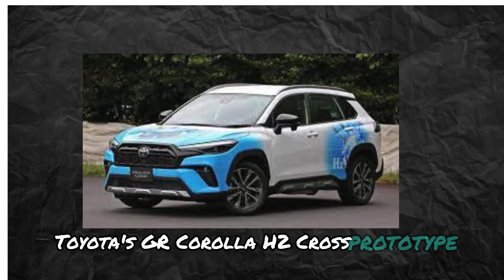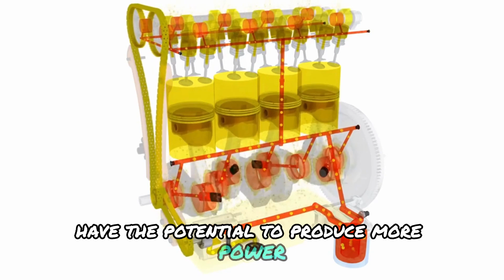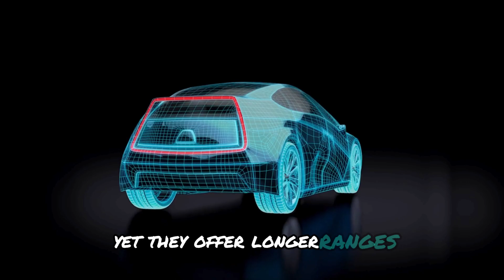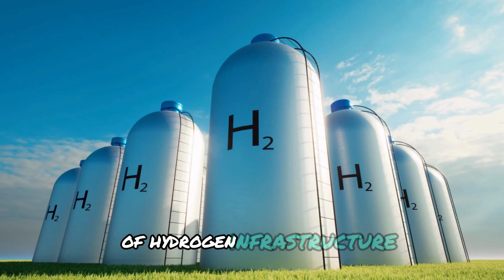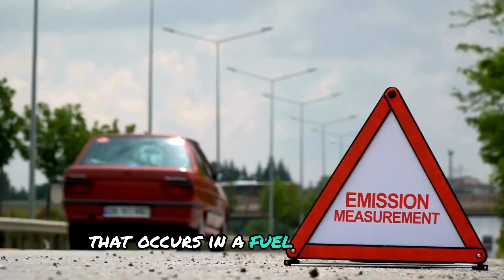Toyota’s ALL NEW Hydrogen Cars SHOCK The Entire Car Industry!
Toyota has taken a bold step in the automotive industry by shifting its focus toward hydrogen-powered vehicles, aiming to disrupt the dominance of electric vehicles. In a surprising move, the company has announced plans for a groundbreaking new model that can change everything. Hydrogen is seen as a cleaner and more efficient alternative, boasting faster refueling times, longer driving ranges, and reduced environmental impact compared to traditional battery-powered vehicles. Naturally, Toyota’s ALL NEW hydrogen cars have SHOCKED the entire car industry! So, what is the fuss all about? Let’s find out!